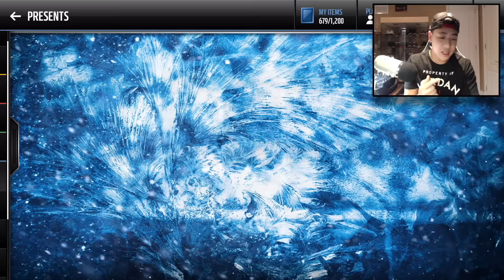Madden Mobile 17 Ultimate Freeze Gift Opening!!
Thanks